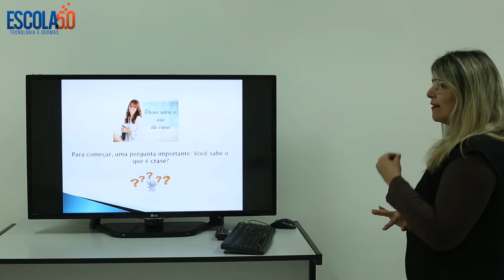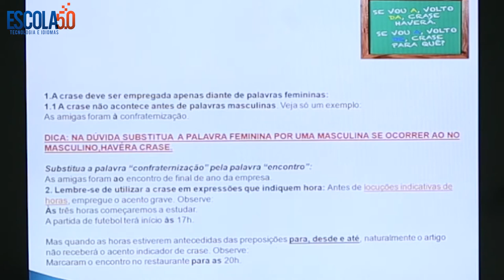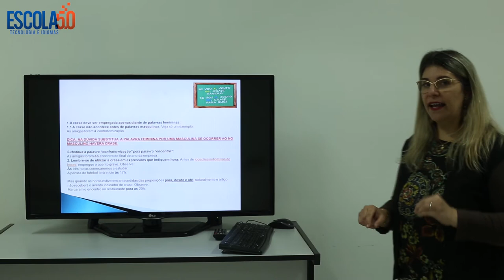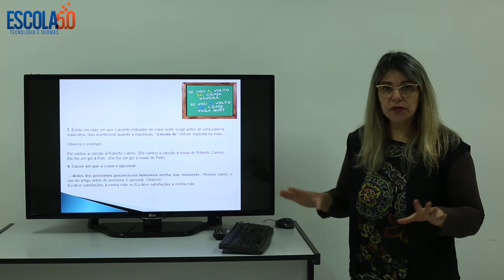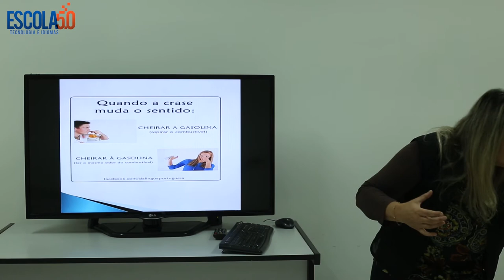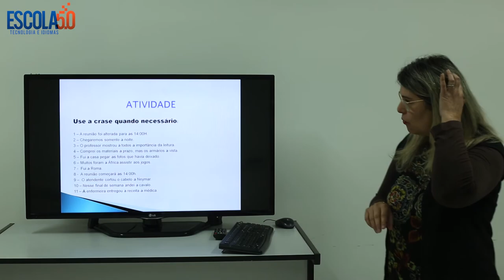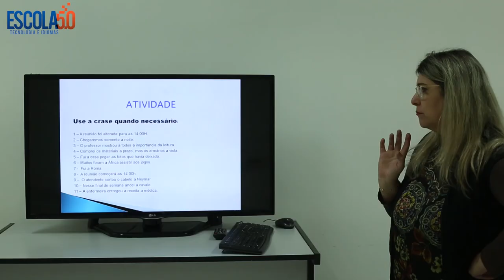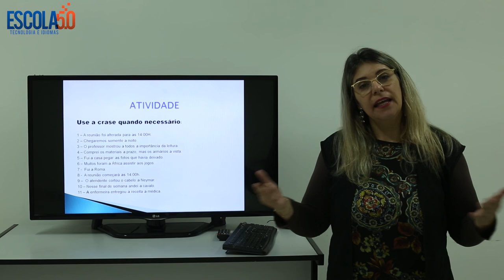Videoaula 05 do curso de Comunicação Eficaz da Escola 5.0